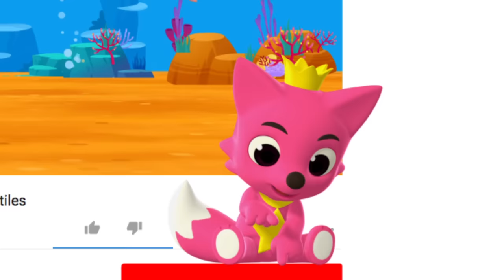Baile del Tiburón Bebé | Canta y Baila | Pinkfong Canciones Infantiles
¡Les presentamos el video 'Baby Shark Dance' versión ESPAÑOL el 'Baile del Tiburón Bebé'!
¿Preparados para cantar y bailar con nuestros queridos amigos?
¡Muévete al ritmo de ‘Baile del Tiburón Bebé’  ,una canción favorita de Pinkfong!

★ Letras

Tiburón Bebé

Tiburón bebé, du ru du ru.
¡Bebé!

Tiburón mamá, du ru du ru.
¡Mamá!

Tiburón papá, du ru du ru.
¡Papá!

Tiburón abuela, du du ru.
¡Abuela!

Tiburón abuelo, du du ru.
¡Abuelo!

A cazar, du du ru du du ru.
¡A cazar!

A escapar, du du ru du du ru.
¡A escapar!

Salvos ya, du du ru du du ru.
¡Salvos ya!

Se acabó, du du ru du du ru.
¡Se acabó!